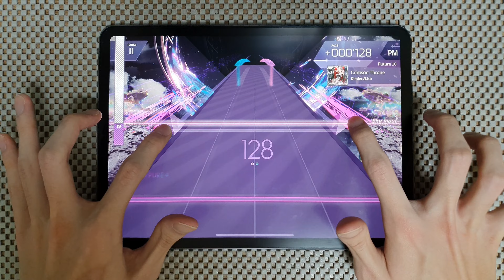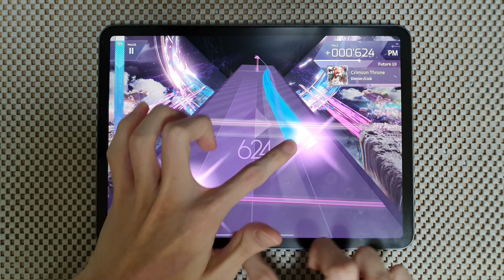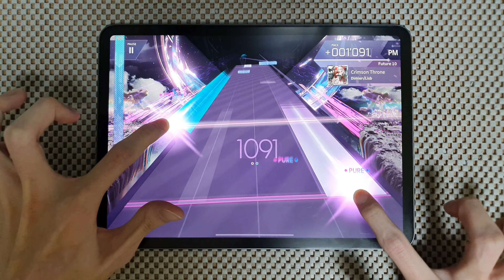【ARCAEA】Crimson Throne [FTR 10] PURE MEMORY (max -1)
(max -1)

Speed  -  5.2
Offset  -  +85
iPad Pro 11" 3rd gen